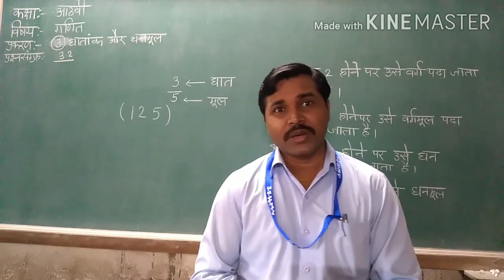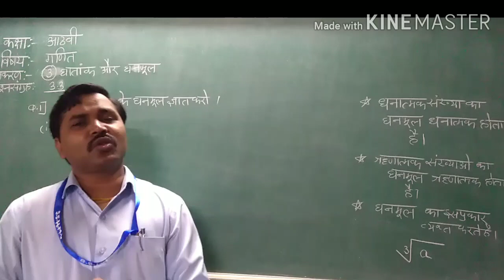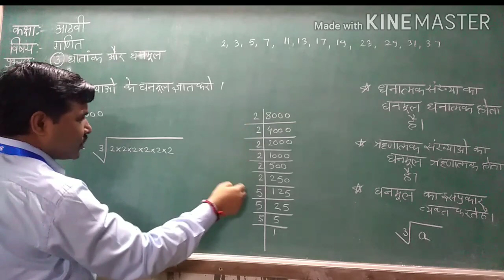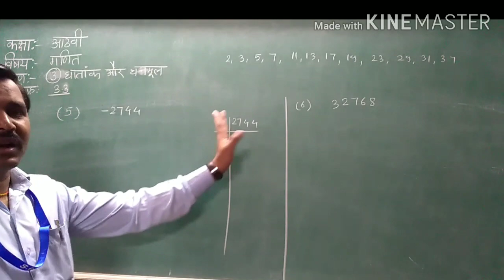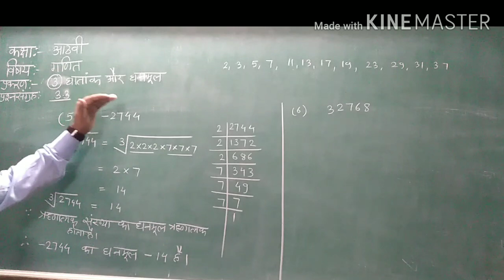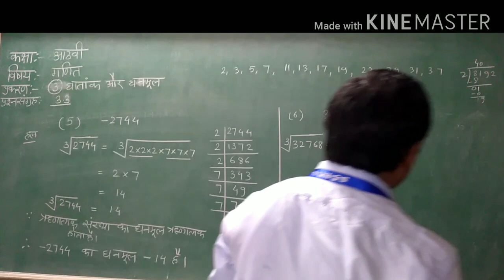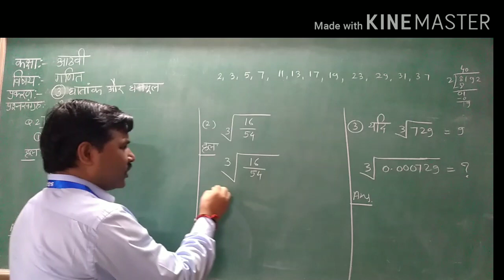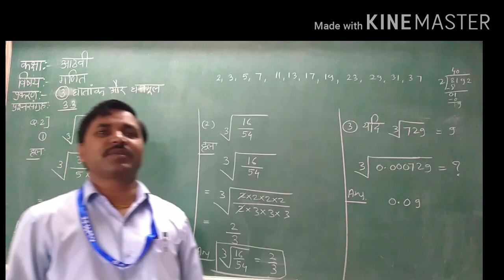Class8/mathematics/ch3/How to find cube root/ घनमूल कैसे ज्ञात करे?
Iss video me class 8 maths chapter 3 indices and cube roots iss lesson ko explain kiya gaya hai.iss video me kisi bhi number ka cube root find out karna sikhaya gaya hai. घनमूल कैसे ज्ञात करना है यह इस विडियों के माध्यम से सीखाया गया हैं।